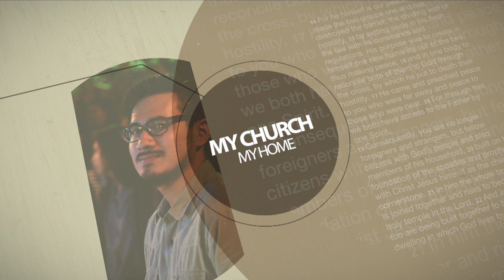Seed Of Grace 4 January 2015 - Teaser